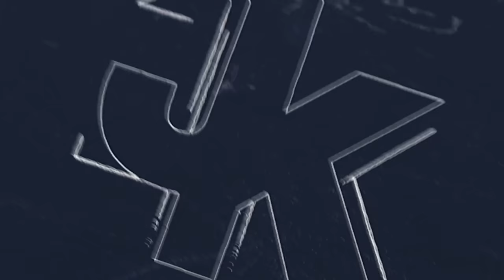Should Transgender Athletes Be Allowed To Compete In Women's Sports?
In this video we go out to see how many people believe transgender athletes should be allowed to compete in women's sports.